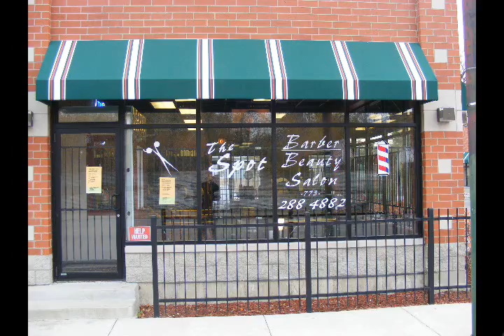The Spot On 75th- Chicago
New Barber Shop on the South Side of Chicago...